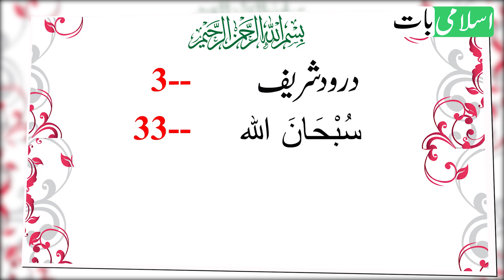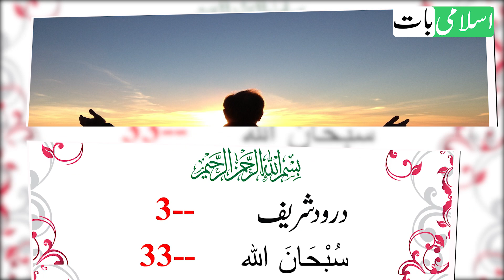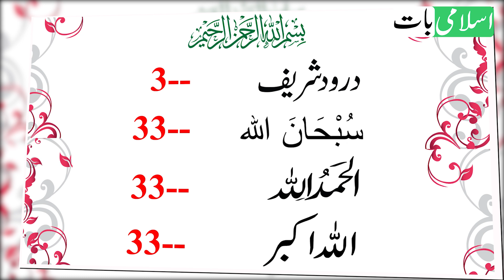Ek Katori Chini Sadqa Kar do | Rizq Dolat Barkat | Khatum Na Hogi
Ajj app ko chini ka amal batane ja rahe haan, bas app ne ek katori chini le kar iss ka sadqa kar dene hai, ye rizq main izafa ki dua, rizq dolat barkat ka amal hai, ye dolat ki dua hai, rizq main izafa ka wazifa hai, app ke rizq ka sadqa hai, app ke ghar main dolat ane lage gi, rizq ane lage ga, be-barkati khatum ho jae gi, barkat hi barkat ho gi.

In this video i am going to tell you about very powerful and unique chini ka amal. The process can help you to become successful and rich. If you put your believe on Allah. Allah will bless you with good life, money and financial success.